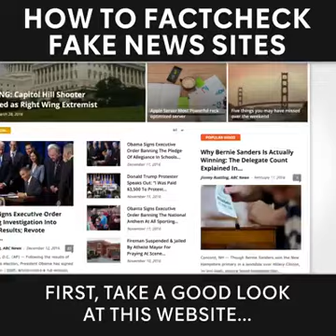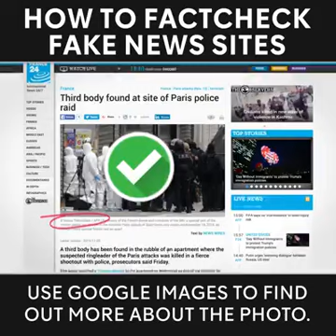How to fact check fake news sites